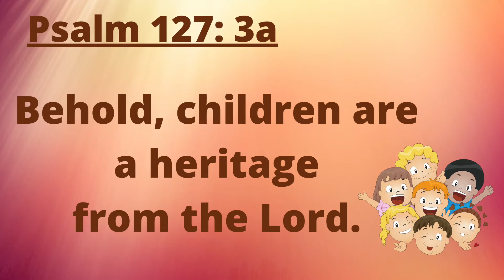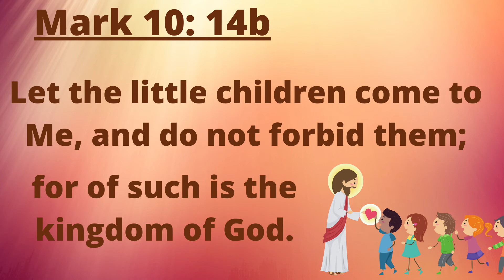Bible Time with Mrs. Shirley #42: Children - Companion lesson to "Jesus Loves the Children"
In this episode, Mrs. Shirley discusses several verses that mention the word, children and emcees a  "Name that Child" game for students to play along from home.  This video is produced by Walter Hill church of Christ in Murfreesboro, TN